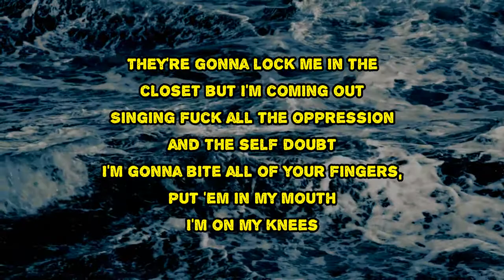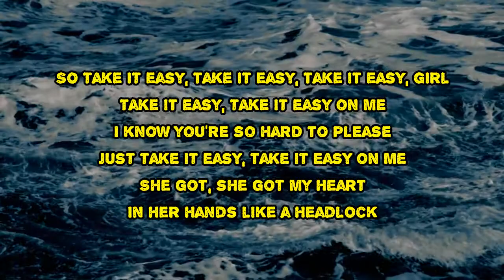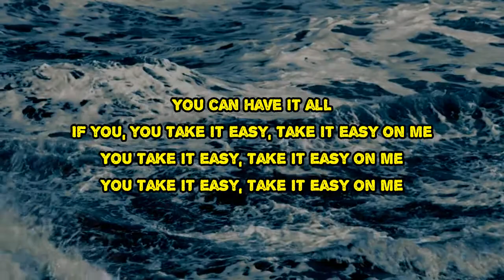YUNGBLUD - strawberry lipstick (Lyrics)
strawberry lipstick by YUNGBLUD
Album: weird!

strawberry lipstick Lyrics:

This is a song about a person I love

I got a toxic attitude and lack of self control
A reasonably fucked up individual
Need you to cleanse my sins
So I can go to school
P-p-p-please
They're gonna lock me in a closet, but I'm coming out
Singing fuck all the opression and the self doubt
Im gonna bite all of your fingers, put them in my mouth

So take it easy, take it easy, take it easy, girl
Take it easy, take it easy on me
I know you're so hard to please
Just take it easy, take it easy on me

She got my heart in her hands like a headlock
I can't see straight, ten seconds past five o'clock
I don't know what she's doing, but she'll do me wrong
She's such a tease
She holds all the p-p-power in her fingertips
She's gonna suck on my strawberry lipstick
She's gonna taste my body with her fingertips
I cannot breathe

Oh, take it
Woah

If you don't take my heart
If you, you take it easy, take it easy on me
You take it easy, take it easy on me

strawberry lipstick
#​YUNGBLUD